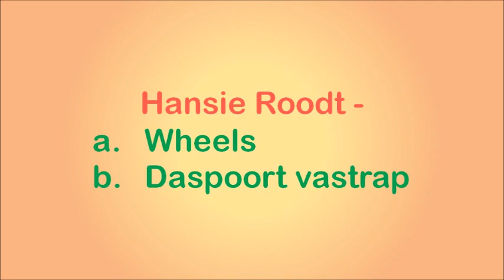Hansie Roodt - a. Wheels b. Daspoort vastrap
Hansie (Johannes Petrus) Roodt is op 28 Augustus 1938 in Krugersdorp gebore, maar het in Carletonville groot geword. Hy het leer kitaar speel by sy pa en broer, Roy, beide baie bekwame musikante. Hy het aan Hoërskool Carletonville matrikuleer, en het daarna as 'n myn-opnemer in Carletonville begin werk. In 1962 het Hansie die geleentheid gekry om saam met Al Debbo te toer, en het na drie jaar saam met Al by Nico Carstens se orkes aangesluit. In 1967 het hy ‘n solo loopbaan begin volg, hoofsaaklik as ‘n sessie-musikant vir die SAUK en vir die EMI-platemaatskappy.

Afgesien van sessiewerk in die ateljee, het hy ook kunstenaars soos Gene Rockwell, Bobby Angel, Barbara Ray, Lance James en Dan Hill begelei. In 1983 is hy aangestel as leier van die Suid-Afrikaanse Polisie-Dansorkes wat op amptelike polisiefunksies gespeel het. Die orkes het in 1984 die tweede plek in die TV boereorkeskompetisie behaal, en het in 1986 gewen.

Hansie het in 1966 die album, “Hier Is Hansie!!!” (sy eerste van vele), uitgereik, en het ook tydens sy loopbaan ‘n groot aantal liedjies self geskryf. Hy het in Pretoria gewoon tot en met sy dood op 16 September 2005.

Hierdie liedjie is in 1970 op die album "Opskud Party" uitgereik.